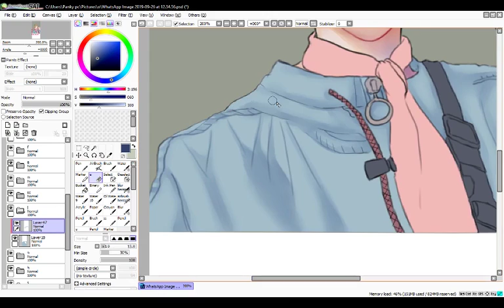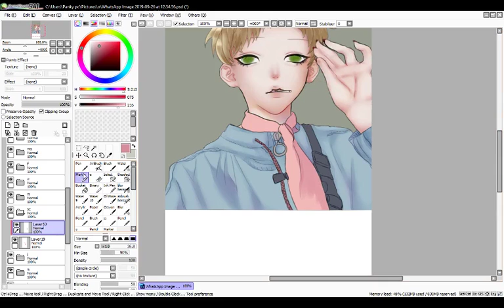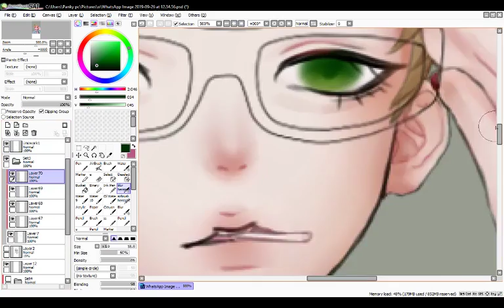05 코코 2019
Speed paint all weekends!
Music in order of appearence:
RUDE by Eternal Youth.
Check Eternal Youth songs!
Full image: